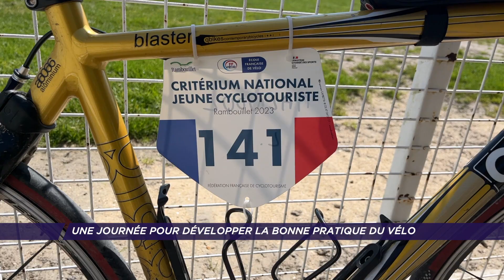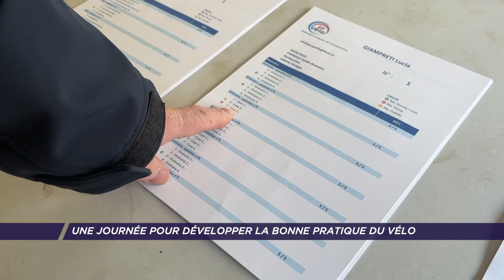Une journée pour développer la bonne pratique du vélo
La Fédération Française de Cyclotourisme organisait des événements sportifs pour les 10-18 ans ce samedi 20 mai à Rambouillet. Environ 170 cyclistes ont pu s’essayer à des épreuves de maniabilité, d’orientation ou participer à un concours d’éducation routière. Objectif : Développer la bonne pratique du vélo pour améliorer l’autonomie sur la route.